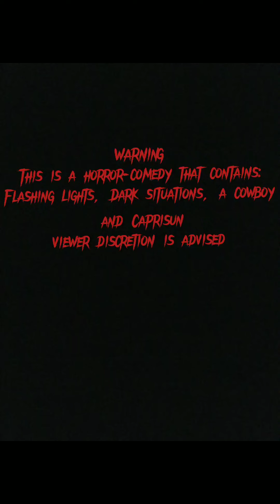Lurking-Short Film (Horror-Comedy)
Lurking- Short Film
Directed by Classified Unknown
Created with CapCut
Actors: Woody Pride as Woody | Wrigley Pride as Wrigley

This short film is a horror-comedy starring Woody Pride and Wrigley Pride. Woody is minding his own business at home when he gets a strange call from an unknown number, and little does he know that one phone call will change his life forever...